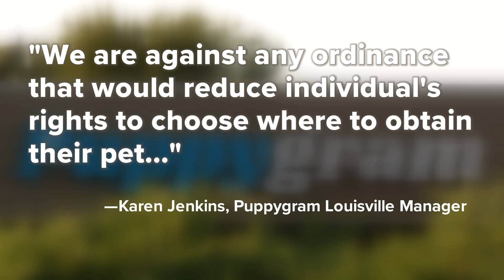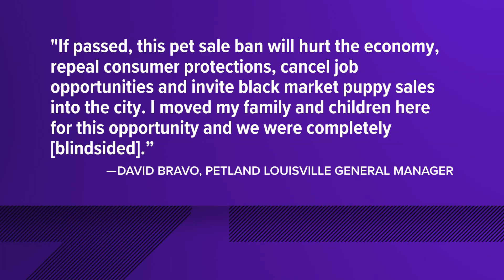Louisville Metro Council to consider pet sale ban; What it means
This proposed law still permits local breeders to sell directly to customers but provides some regulation on the conditions those pets are kept in.